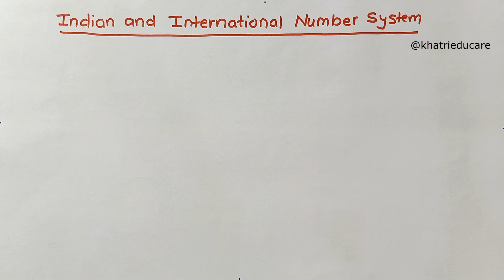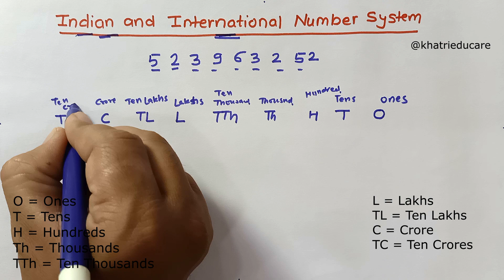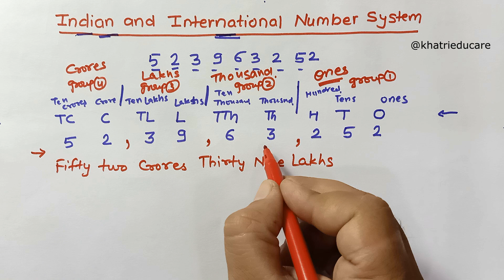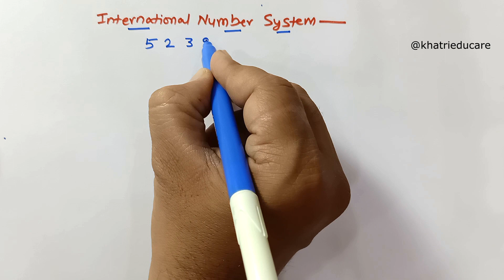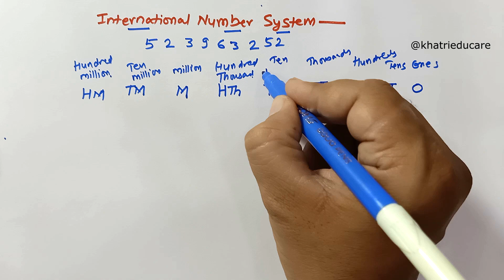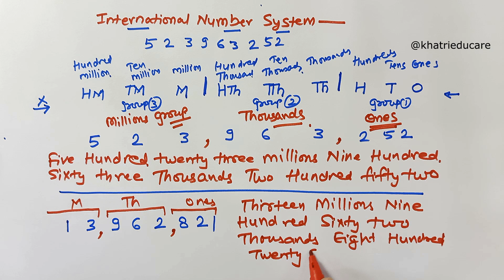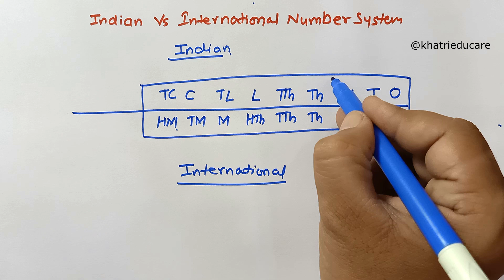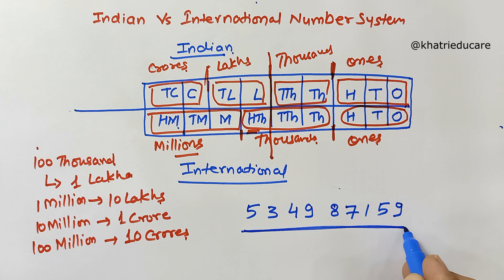Indian Vs International Number System, Difference between Indian and International Number System